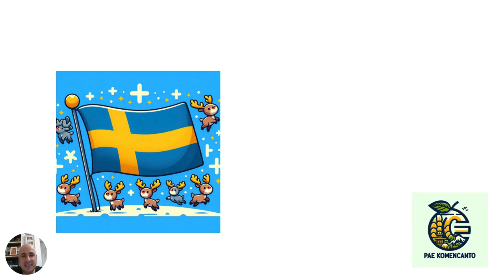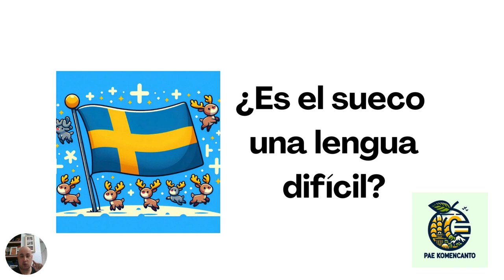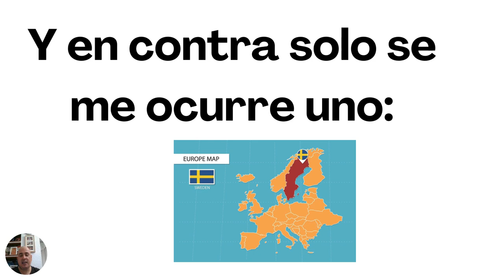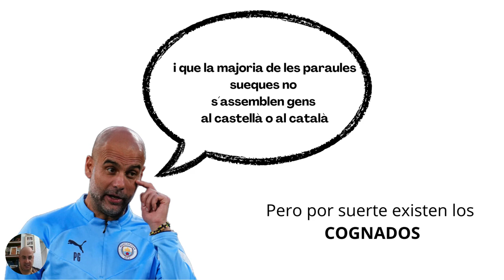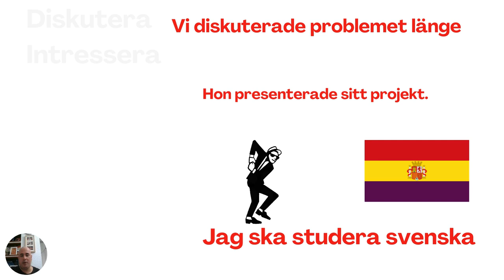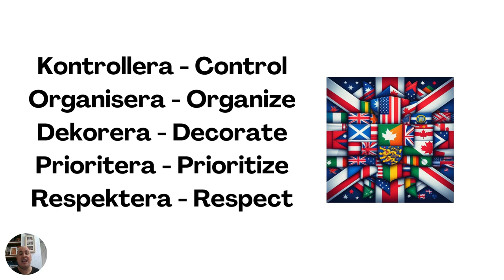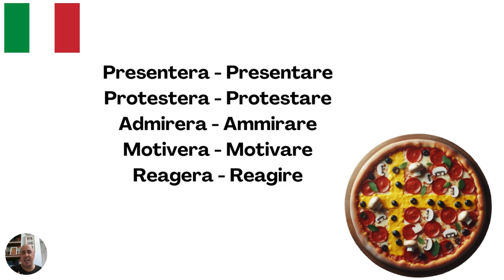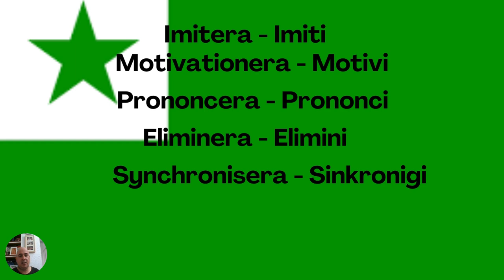¿Es difícil el SUECO? Verbos iguales en ESPAÑOL (italiano, portugués, inglés, francés y esperanto)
¿Es difícil aprender SUECO? ¿Qué es un cognado?

Te muestro un montón de verbos en sueco que suenan muy similares en español. Y a la vez en inglés, francés, portugués, italiano y esperanto.

Hago estos videos a la vez que aprendo, puede que haga un montón de errores... si dominas alguno de estos idiomas y en algún momento te llevas las manos a la cabeza dinos en comentaros el error. Y de paso me ayudarás a ir mejorando.